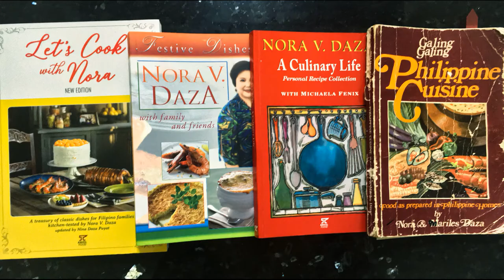Chicken Sotanghan Soup, Nora Daza inspired.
This version of Chicken sotanghon soup is based on Let's Cook with Nora New Edition, p.37. The only difference is I did not add celery stalk, taingang daga, and the chicken I used. Feel free to modify. Always work with what you have. Just do not forget to serve with love.

Ingredients:
3 tbsps cooking oil
1 tbsp Annatto seeds (atsuete)
1 medium onion, chopped
4 cloves garlic, minced
Whole chicken,
1 carrot, diced
2 stalks leeks, in bouquet
2-3 leaves of chives
2 stalks celery, in bouquet (celery is optional)
10 cups of water or more, as per preference
1.5 tsp salt
2-3 tbsps fish sauce (patis) or more to season
1/2 tsp ground black pepper
2 small packs of sotanghon, soaked in water
1/4 wedge cabbage, sliced

Toppings:
2 tbsps fine chopped garlic
2 tbsps chopped spring onions

Instruction:
1. Heat cooking pan, add oil and annatto seeds. In a whisking motion, with gentle pressure, atsuete color will be incorporated with oil. This will take a minute. Strain the oil. Discard the seeds. Then return the oil in the cooking pan.
2. Sauté onion, then garlic.
3. Stir in chicken (add the black pepper too) for about 5-10 minutes, until it renders some fats and liquid.
4. Add carrots, leeks, celery, chives, and water. Bring it to a boil. Simmer for an hour.
5. Add sotanghon, cook for 3-5 minutes.
6. Top with spring onions. Serve hot!